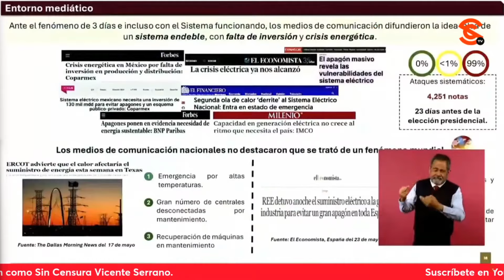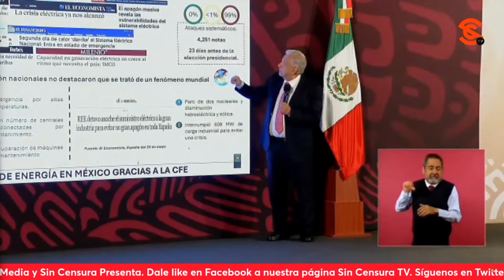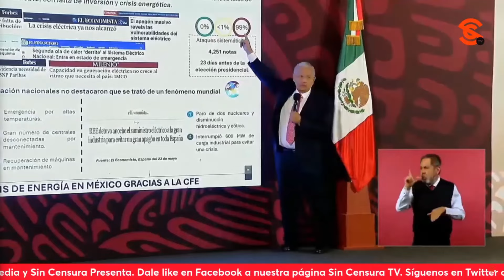AMLO DICE QUE VÓM1T0 DE POMPEO CONTRA REFORMAS EN MÉXICO SE DA EN CONTEXTO ELECTORAL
Yusbel Carolina Rada Díaz de Código Libre le restregó a López Obrador que Mike Pompeo aseguró que las próximas reformas a la Constitución en México son un desastre y que estas harán naufragar las elecciones con Estados Unidos. El presidente dijo que es natural porque fue secretario de Estado de Donald Trump e incluso aspiró a la presidencia del partido republicano. El mandatario dijo que respeta su opinión, pero no la comparte. Además, dijo que es propio por el contexto electoral en ese país, e invitó a ver el próximo miércoles el debate entre el presidente Biden y Donald Trump. A continuación, dijo que ya lo vemos ahora en México donde luego de pasar la elección ya no hay esas mesas de expertos, ya no hay nota, e ironizó diciendo que los expertos y sabiondos ahora están de vacaciones.